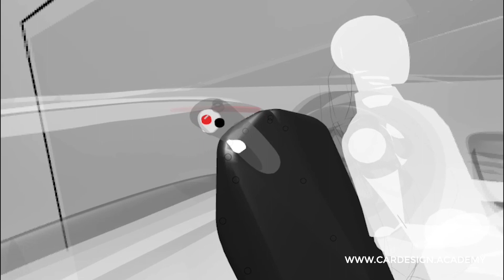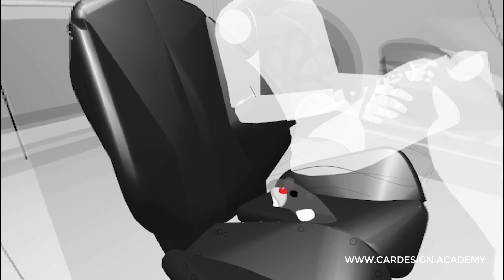Gravity Sketch Automotive Seat Demo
Using volumetric modeling tools Gravity Sketch, I develop a quick automotive seating concept in 3D virtual reality, faster than I could sketch it on paper, in life size.